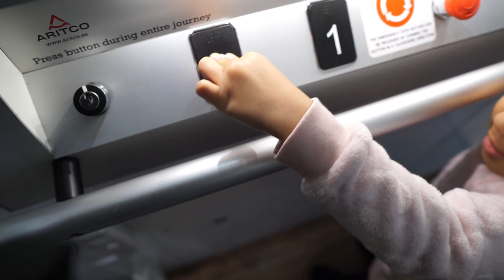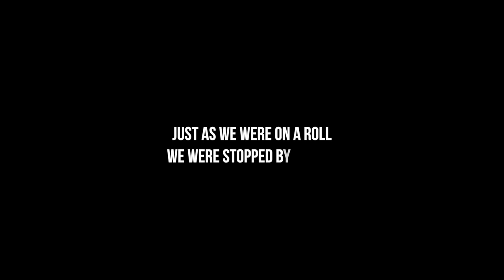WESTFIELD SECURITY SAID I COULDN'T FILM MY FAMILY!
In Westfields having a lovely family day creating more memories on film and WESTFIELD SECURITY wanted to stop us...HATERS, with their silly policy that doesn't make sense!